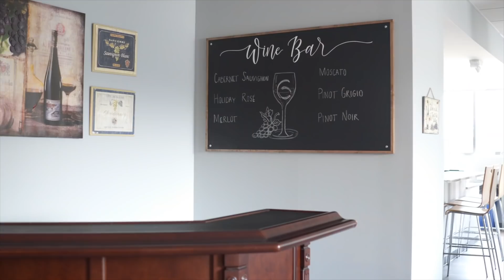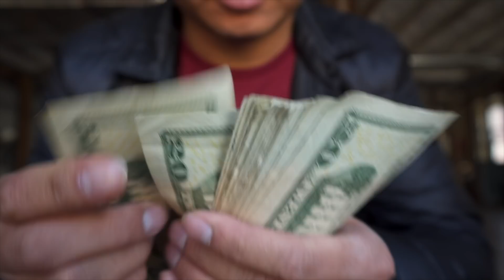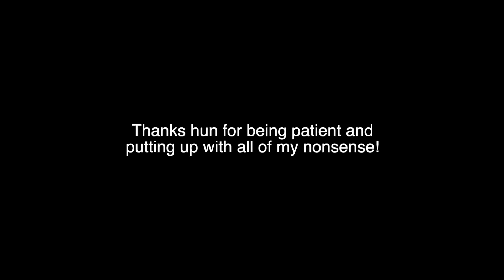I QUIT MY JOB 3 year update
About 3 years ago I left my lucrative job as an IT Administrator to pursue photography and filmmaking on a full-time basis. It's been quite a ride full of ups and downs along the way. The story isn't over yet but I wanted to give some insight into my current situation. How do you make money? How much does a small YouTuber make? How do I fund my travels and more questions are answered in this video.

I mainly focus on creating videos about my travel to Cambodia and the Khmer life in the US. My goal is to document different Cambodian communities around the world. When I'm not traveling, I like to make vlogs about my daily life, which include enjoying good food with friends and family. I do have a background in tech so occasionally I'll review the gear that I'm using to make these videos.

I came to the US with my father and mother at the age of 1, in the midst of the Khmer Rouge genocide. I lived for almost 40 years without ever returning to Cambodia. It was only recently that I made my first trip back to my homeland and since then, it has been my goal to learn about Cambodia's rich history, religion and document life of Cambodian people living there. In between my trips, I try to visit the different Khmer communities all over the US to see the differences and similarities between them. Please, I do apologize that my Cambodia language skills aren't the greatest, but I am trying to relearn!